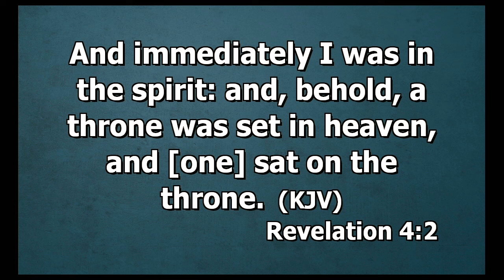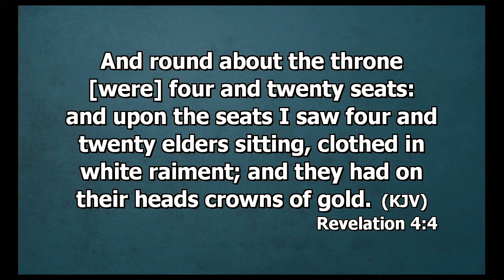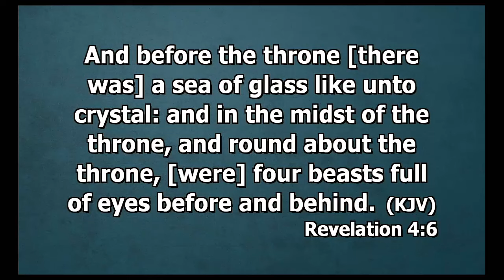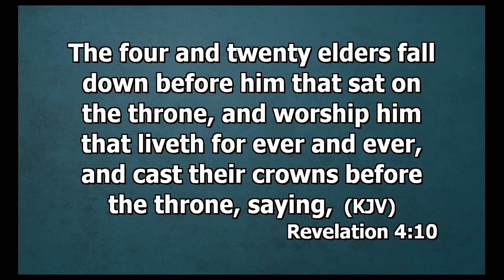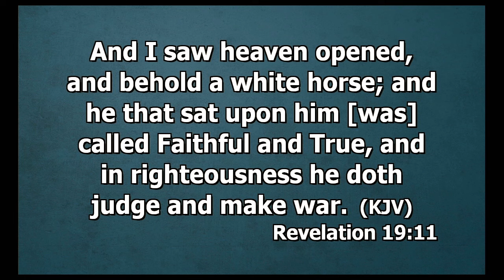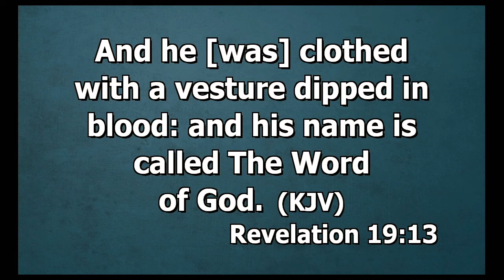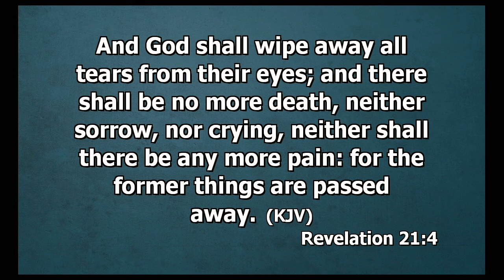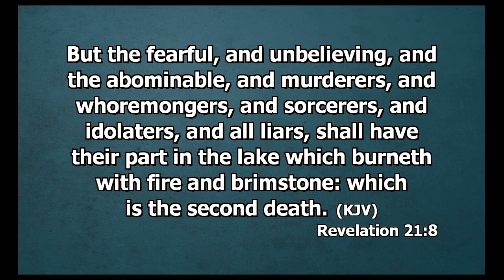Mary K Baxter Divine Revelations of Heaven and Hell Pt 1